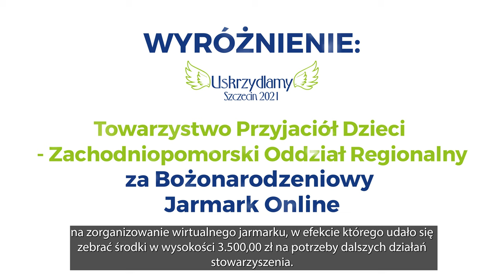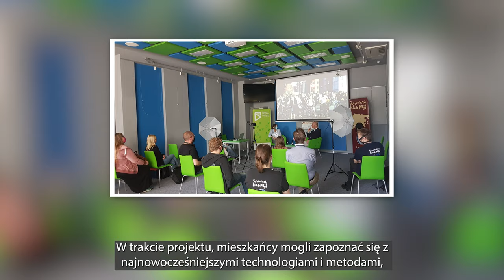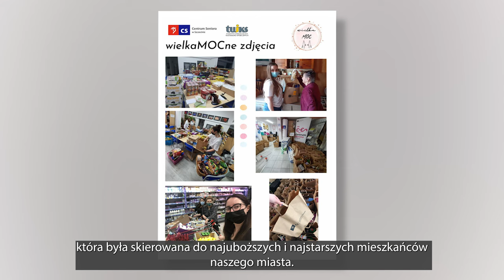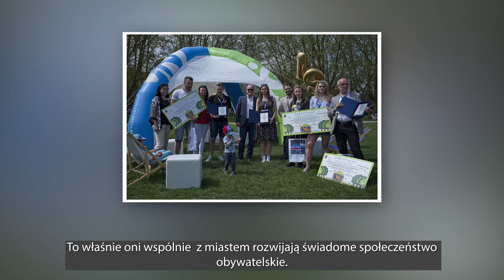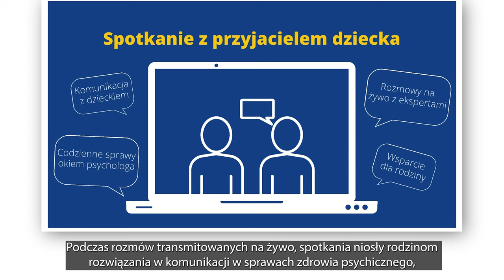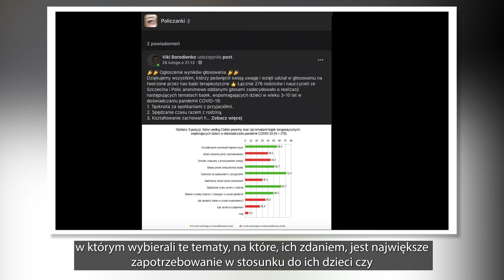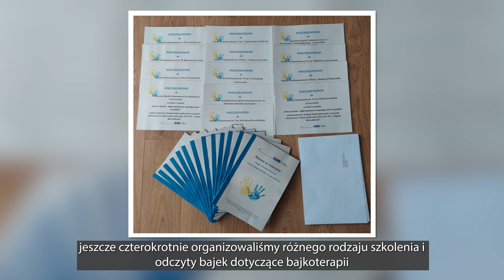Gala Obywatelska 2021 – poznajmy laureatów!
Już po raz 11 w grudniu, szczecińskie organizacje pozarządowe mają swoje święto. Podczas gali już po raz trzeci wyróżnione zostały lokalne organizacje w ramach konkursu „Pozarządowy Szczecin”, organizowanego przez Prezydenta Miasta Szczecin wraz z Centrum Wspierania Organizacji Pozarządowych SEKTOR 3.

Celem konkursu jest pokazywanie aktywności mieszkańców i stojących za nimi organizacji w podejmowaniu różnych społecznych wyzwań,  wyróżnianie i nagradzanie obywatelskich postaw osób, które na co dzień bezinteresownie działają na rzecz innych, aktywnie organizują pomoc sąsiedzką, wspierają społeczności lokalne, seniorów, dzieci lub walczą o ochronę  środowiska.

Kandydatów do tegorocznej edycji konkursu mógł zgłosić mieszkaniec, inna organizacja pozarządowa lub grupa nieformalna. Spośród 20-stu zgłoszeń do trzech kategorii oceniane były działania podjęte przez kandydatów  w okresie od września 2020-go roku do września 2021-go roku. Oceny, wyboru laureatów oraz wyróżnień dokonała Kapituła konkursu składająca się z przedstawicieli mieszkańców, Centrum Wspierania Organizacji Pozarządowych SEKTOR 3-ci,  Szczecińskiej Rady Działalności Pożytku Publicznego oraz Urzędu Miasta Szczecin.